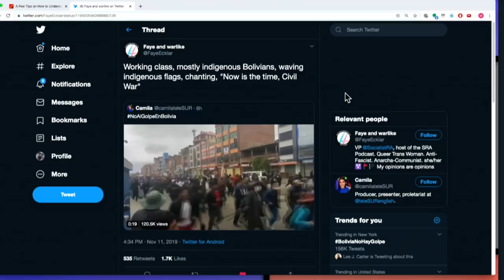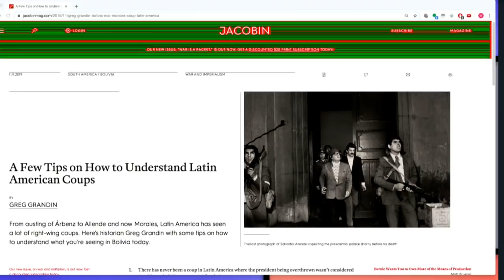Debunk: Evo Morales Coup Edition ft. Ben Burgis & Richard Wolff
Ben Burgis joins us to debunk right wing talking points on Bolivia.